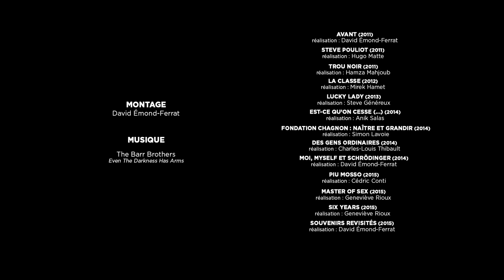Démo Yannick Chapdelaine (2015)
Démo de jeu de l'acteur Yannick Chapdelaine, diplômé du Conservatoire d'Art Dramatique de Montréal (promotion 2008).